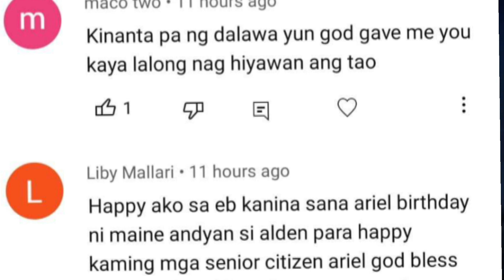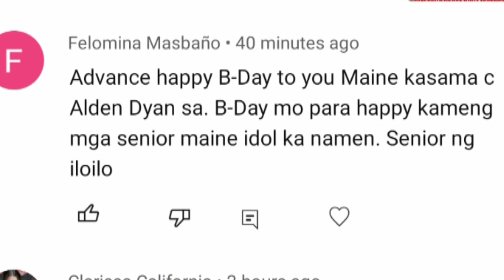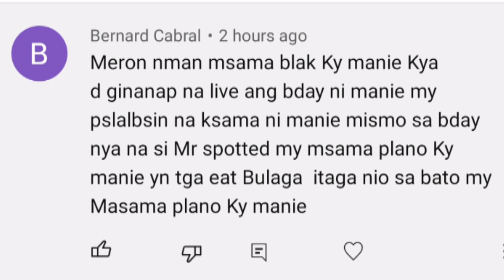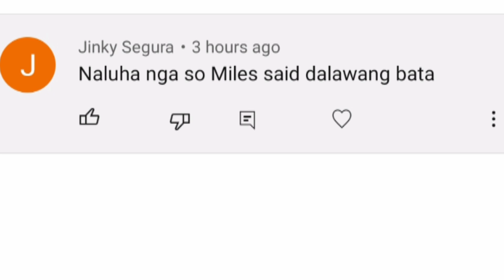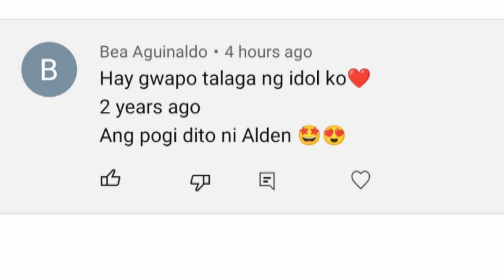MAINE IBANG IBA SA EB TODAY? PRESENT NA! ALDEN NASA ISANG TOYSHOP SA US!